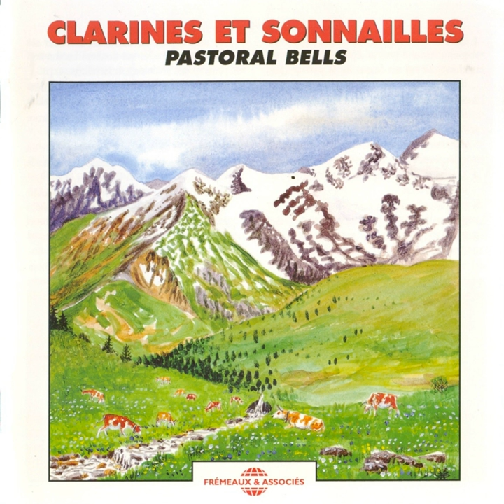Un troupeau de vaches proche et un autre au loin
Un troupeau de vaches proche et un autre au loin · Frémeaux Nature · Sounds of Nature

Clarines et sonailles (Pastoral Bells)